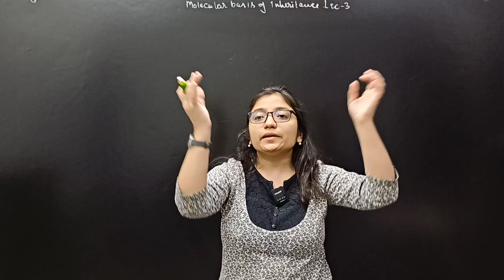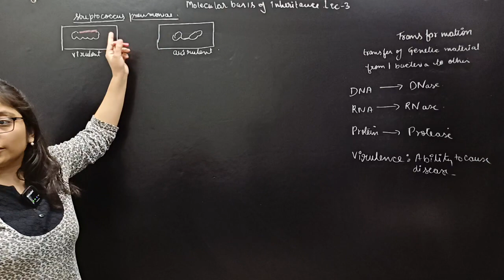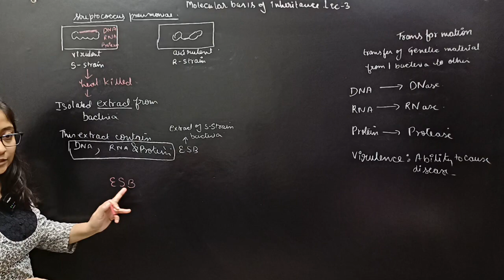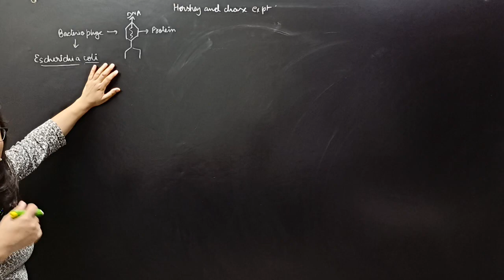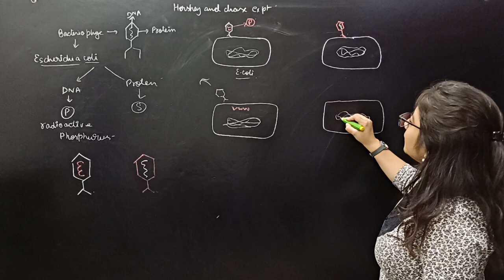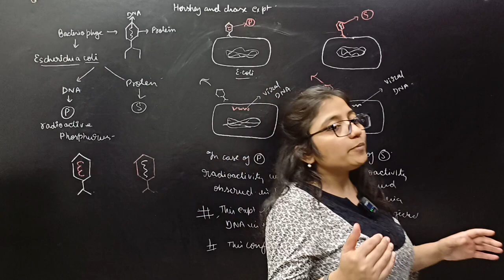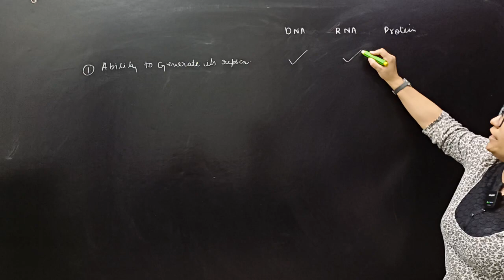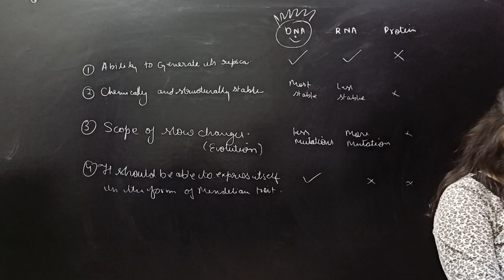Class-Xll l Molecular Basis of Inheritance I Lecture-3